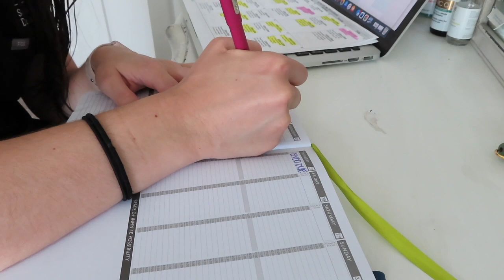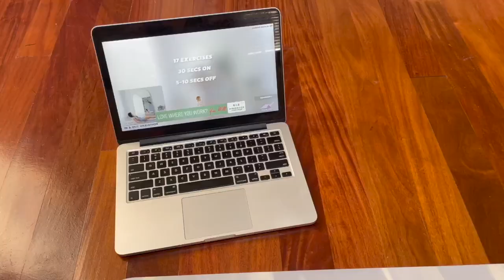Dental School Vlog: Treating my classmate + TIJN eyewear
Hi Everyone!

This week I treat my classmate for our Introduction to Clinic Capstone project! It was so much fun and so exciting! I also have a mini haul from TIJN eyewear! I absolutely love my sunglasses, they are so perfect for summer!  AND my blue light glasses are so perfect for me being a dental student and staring at my screen all the time studying! I hope you guys enjoy this video!

xx

eleni :)